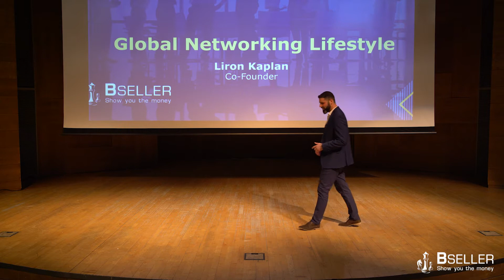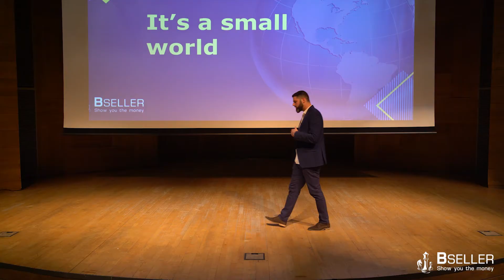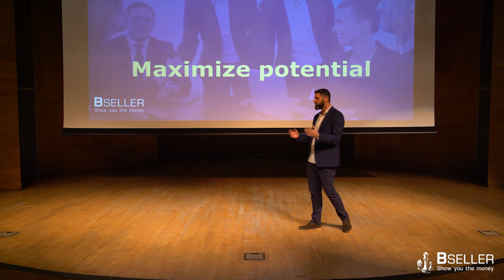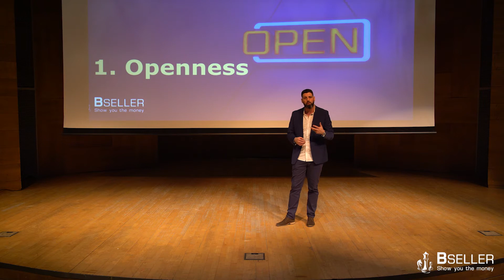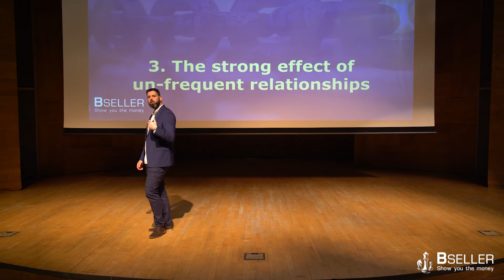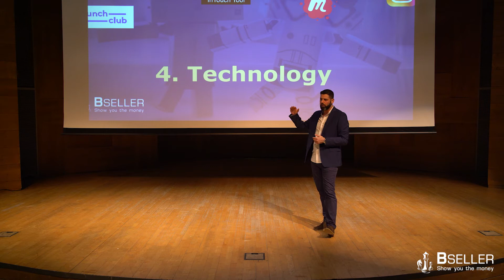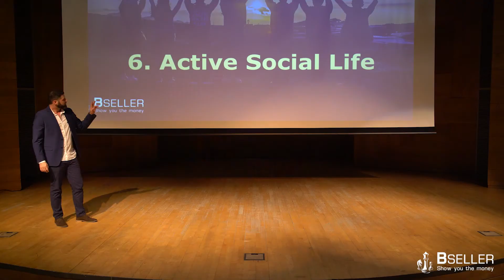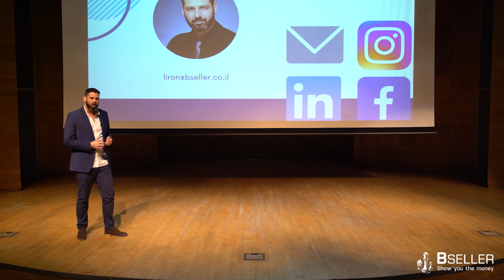Liron Kaplan - Global Networking Lifestyle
6 rules for successful networking around the globe.
Liron Kaplan, Bseller Co-Founder

On this video Liron explains 6 basic rules to grow and maintain a professional network of connections.
After going over the basics, Liron also explains the main networking challenges people face and how to overcome them.
This lecture also includes basic background on available networking tools that can be used to maximize personal networking potential.